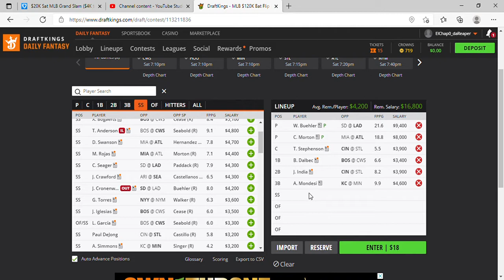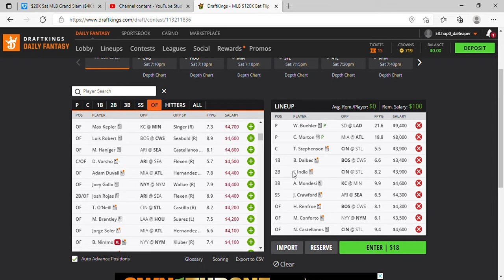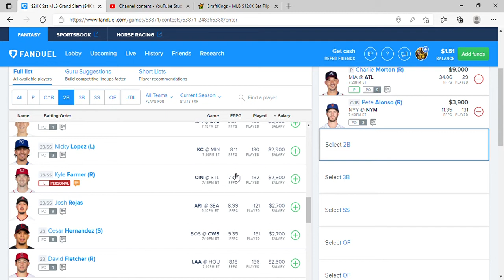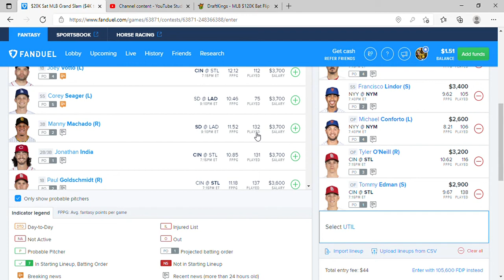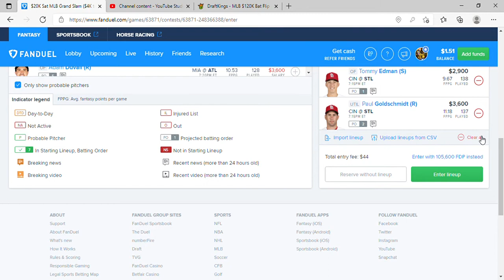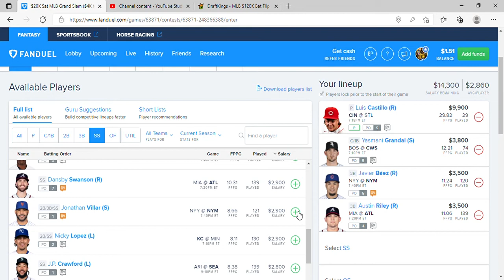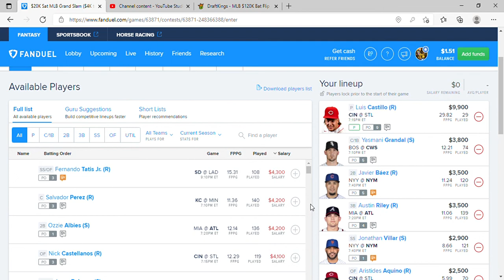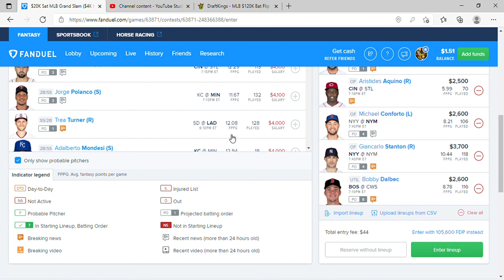DRAFTKINGS & FANDUEL MAIN SLATES 9/11/21 PICKS